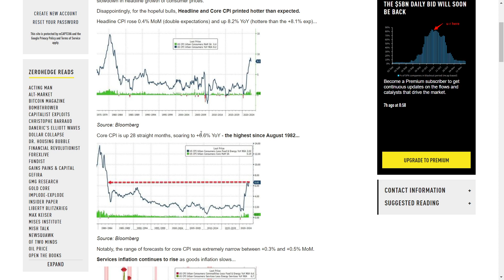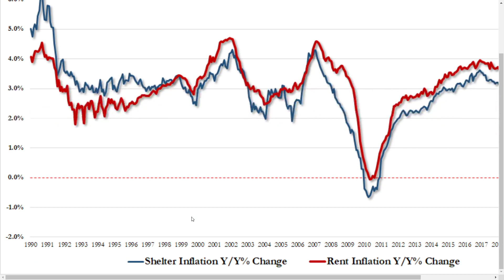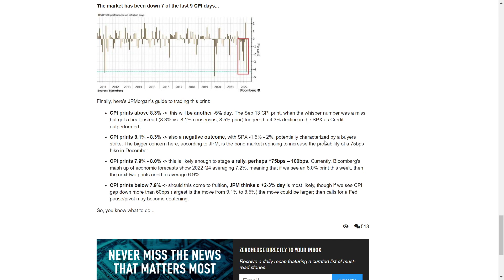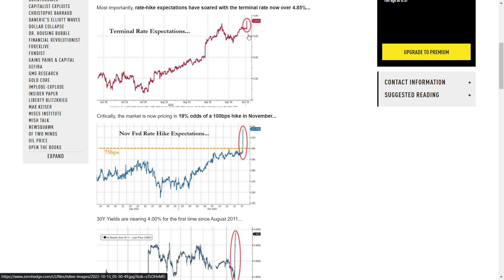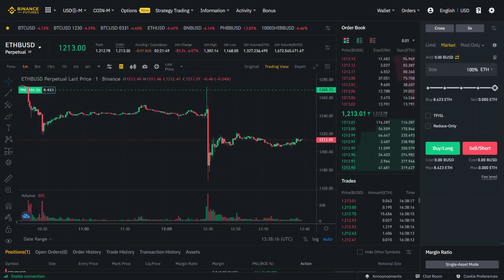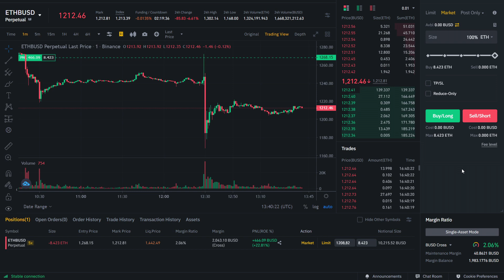CPI Report Was Awful! US Inflation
0:00 CPI Report
4:54 CPI Stocks
5:45 My Short Position
5:50 Binance Referral Code
5:58 CPI Crypto Analysis

CPI update news today was horrible! US inflation numbers show terrible data, coming out at 0.4% MoM against 0.2% expectations. More Fed hikes incoming! CPI release today and CPI trading live strategy.

CPI stocks, Nasdaq, SP500, Dow Jones, Bitcoin and Ethereum technical analysis on the chart. USD keeps going higher. CPI October 2022 with 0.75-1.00% FED hike expectation in November.

ETH update today with ethereum analysis and BTC crash with 10k target. Bitcoin price prediction today. What is BTC and ETH next move? Should you buy bitcoin right now and how to buy bitcoin?

I opened a 5x short on ETHBUSD and will keep increasing the position if it keeps going lower until the crypto capitulation.